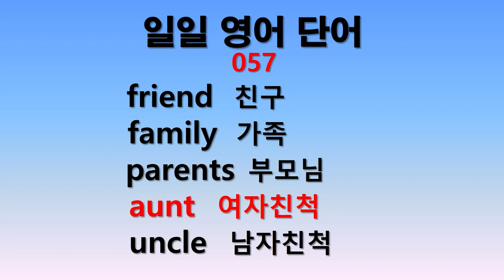일일 영어단어 057